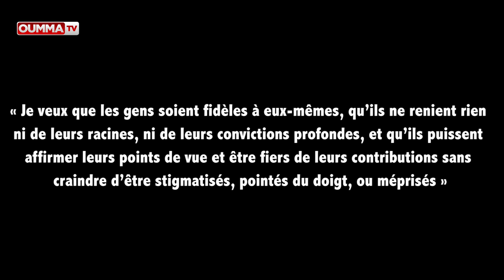Mona Shindy, première femme musulmane capitaine de la Marine